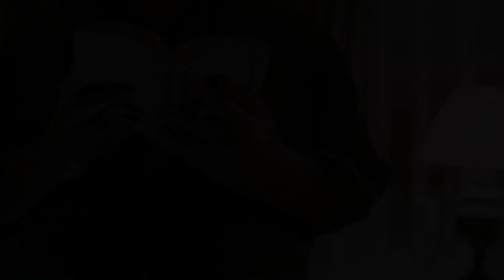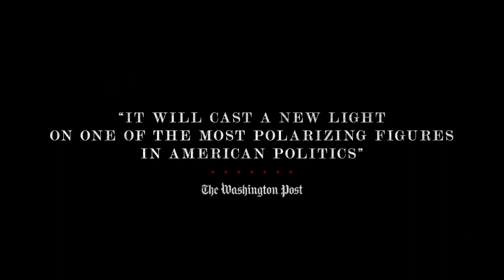The Brink | Official Trailer | DocPlay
After leaving the Trump administration, embattled former White House chief strategist Steve Bannon is free to peddle influence as a perceived kingmaker in an effort to spread his brand of extreme nationalism to the rest of the world.